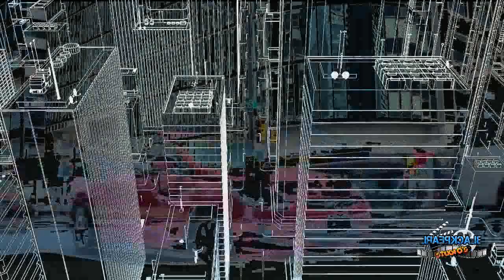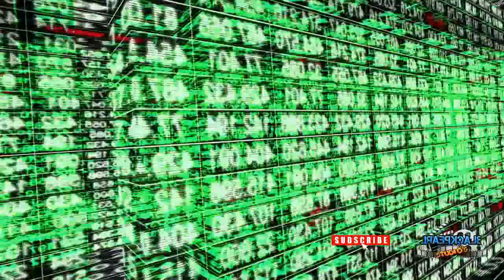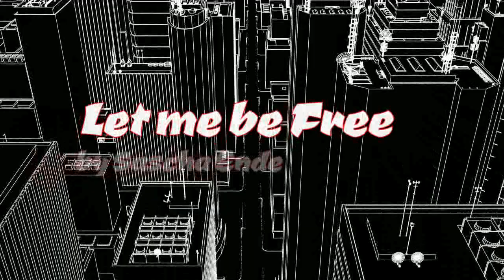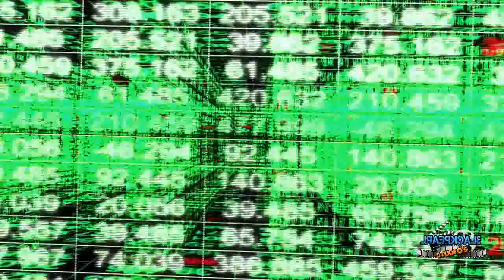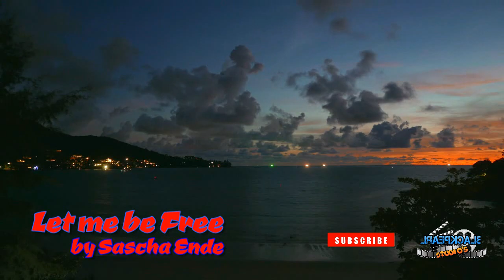Let me be Free by Sascha Ende - free audio library (no copyright) for content creator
audio library/free audio copyright for content creator
free audio / music - google audio library
free audio / music for your videos
audio / music no copyright
video cinematic
spectrum audio sonic candle

my playlist chanel